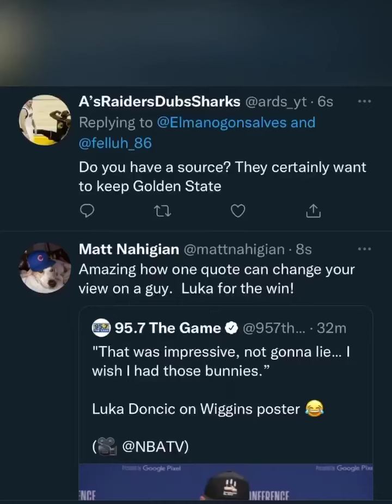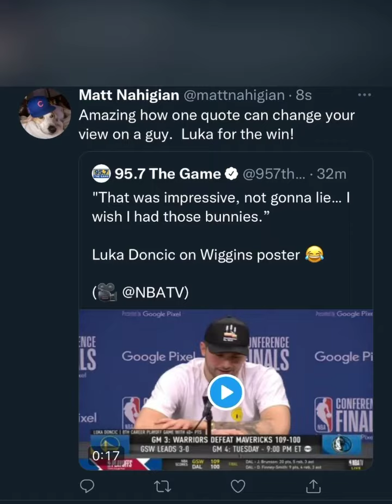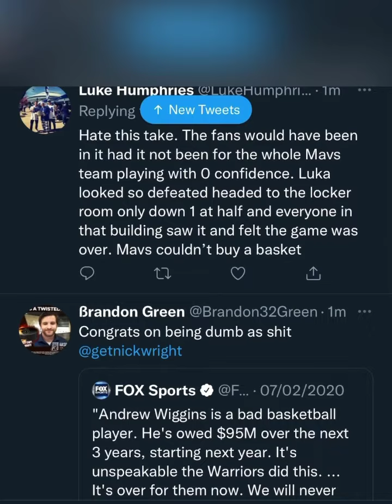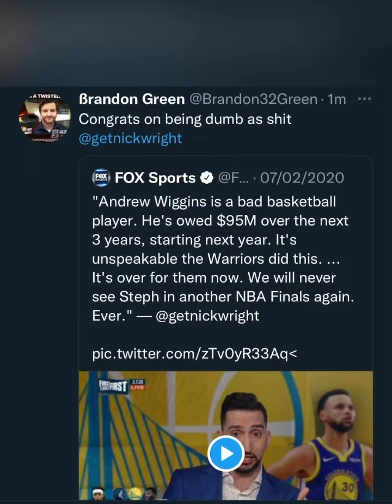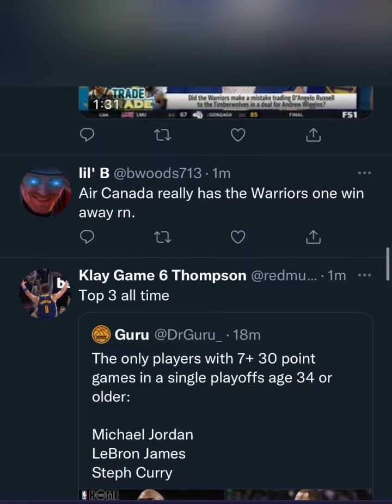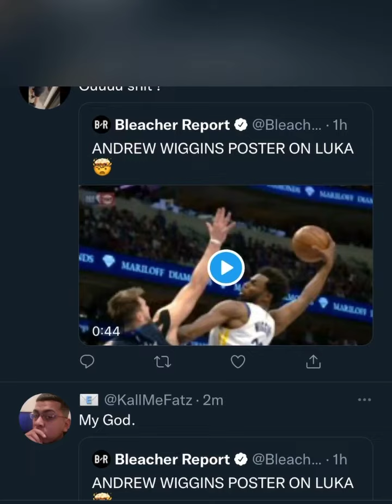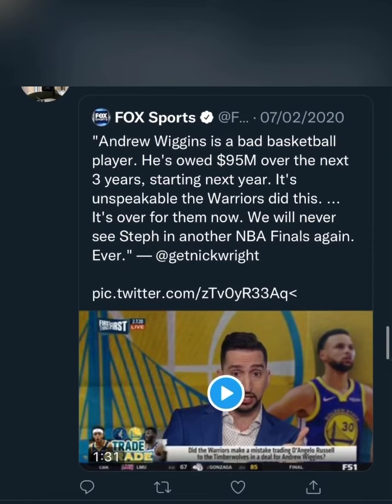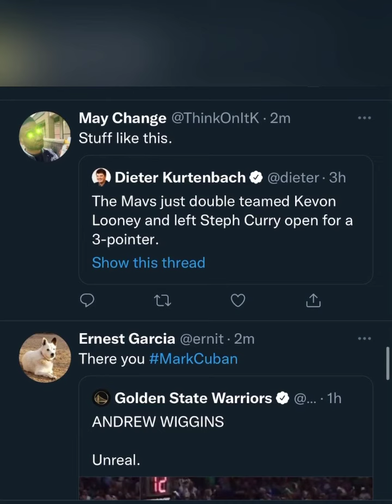Warriors at Mavericks NBA Live May 23 2022 | Fans Reacting on this amazing match | The Modern News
Warriors at Mavericks NBA Live May 23 2022 | Fans Reacting on this amazing match on Twitter. Which Team are you supporting?
The Modern News

This video is only being shared for entertainment and information purposes.

Credits: All the Twitter Accounts appearing in this video.